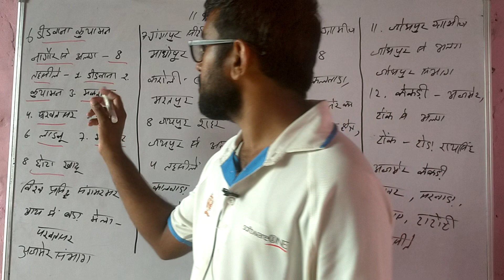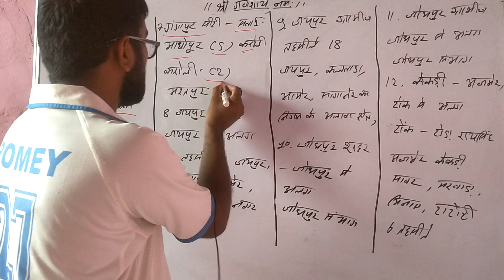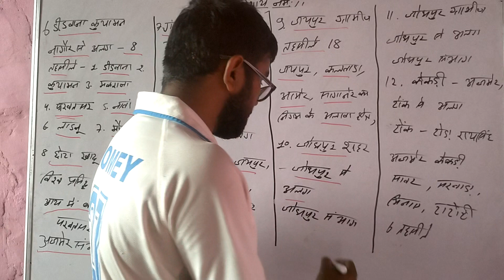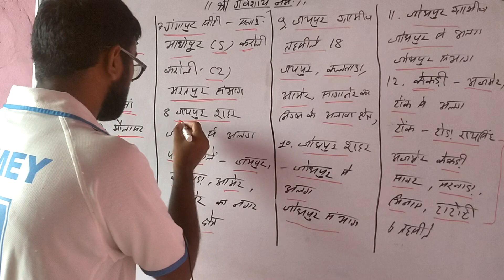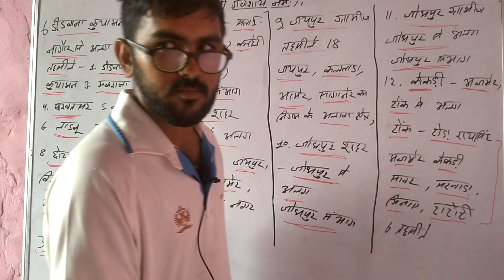Rajasthan GK A to Z : Rajasthan All competitive exam by Sunil Gadwal.